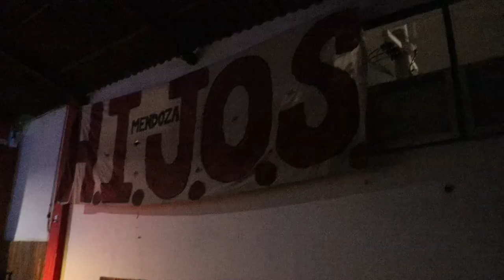Organizaciones celebraron los 40 años de democracia ininterrumpida en Argentina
El jueves 7 de diciembre organizaciones sociales y políticas realizaron un Festival por nuestra democracia en el club Pedro Molina de San José, Guaymallén, Mendoza. El mismo estuvo coordinado por diversas organizaciones ambientales, sociales y culturales de la provincia y tuvo como objetivo encontrarnos y celebrar los 40 años de democracia en Argentina pero además, reflexionar en torno a ello y pensar de cara al contexto que se avecina con el gobierno de la Libertad Avanza. Referentes de esas organizaciones nos cuentan cómo se desarrolló el evento.